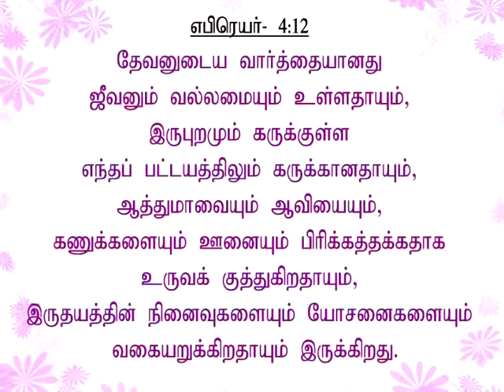Bible Song - Hebrews 4 : 12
Album : Bible Songs (Shout & Sing for Joy)
Music, Tune & Sung : Ps.Richard Mahadevan
Copyright & Marketed by : Holy Gospel Music
Twitter : follow us on @christtheson